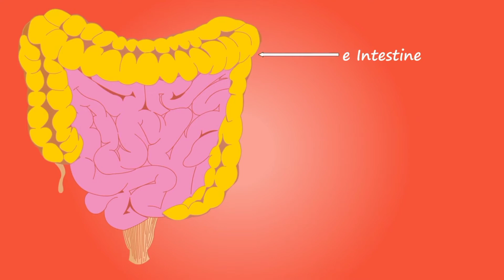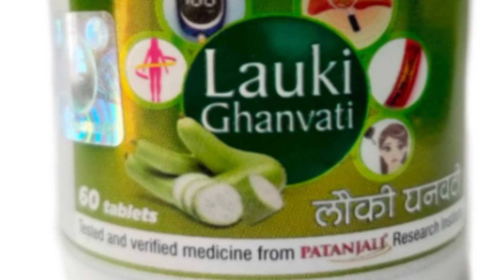दिव्य लौकी घनवटी के फायदे, सेवन कैसे करें | lokhi ghanvati | क्या कुछ नुकसान भी है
Hello ,
I am sunny from Delhi .
About this video :- इस वीडियो में हमने बताया है दिव्या लौकी घनवटी के फायदे सेवन कैसे करें और इसका मूल्य कितना है आशा करते हैं आप वीडियो पसंद करेंगे धन्यवाद!